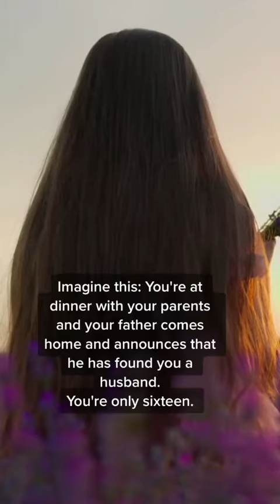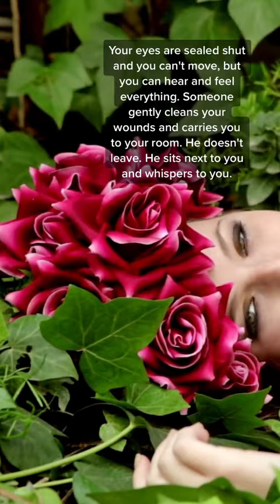Dark Fantasy Romance Novel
Midnight Angel by Kimberly Loth